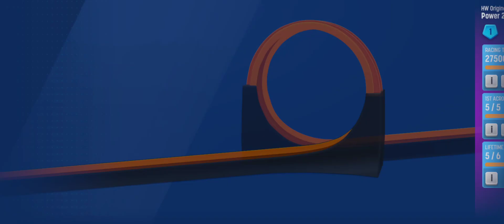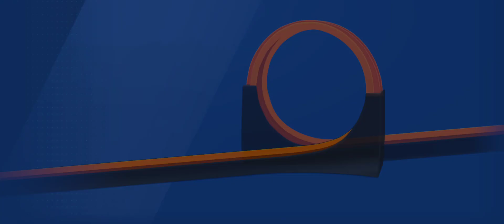HOT WHEELS ID - Over The Top & Record Break It Walkthrough Gameplay Events 20!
2022 Mattel, Inc. All Rights Reseved.